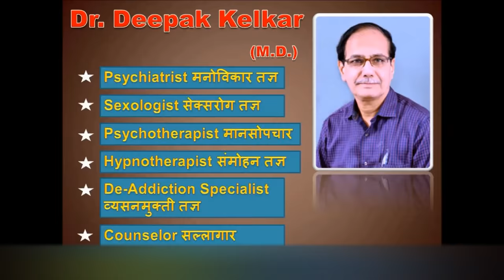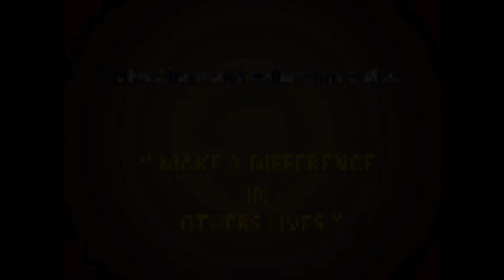situation+response=result Dr Kelkar Sexologist Psychiatrist Mental Illness Depression Hypnotherapist